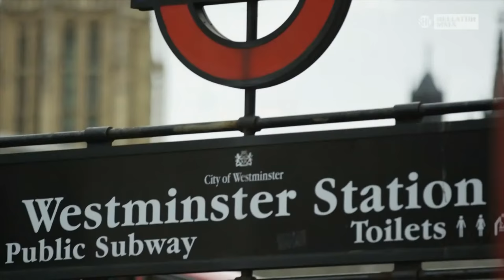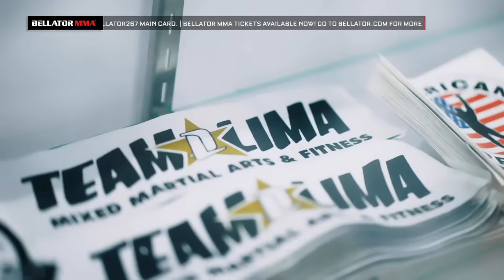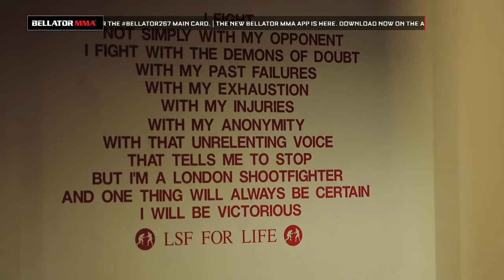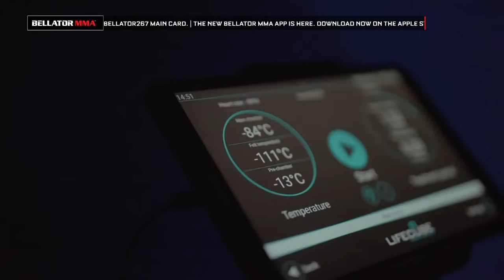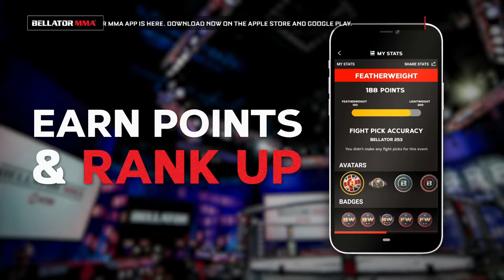BELLATOR MMA 267: Lima vs MVP 2 | Monster Energy Prelims fueled by ampm | INT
Welcome to the Monster Energy Prelims fueled by ampm.

For additional coverage, check out the Bellator App and Bellator.com!  Upcoming events